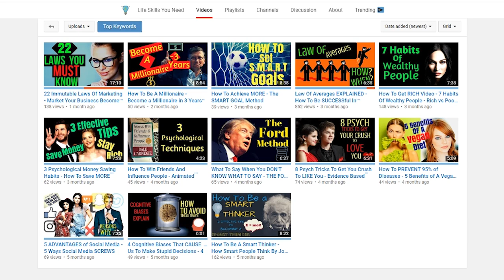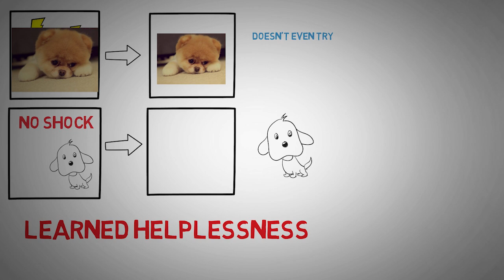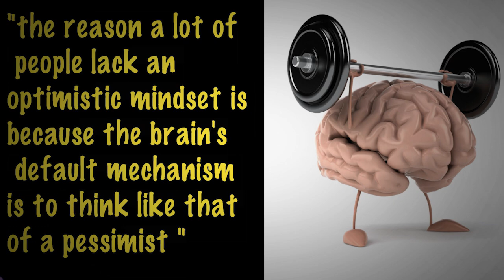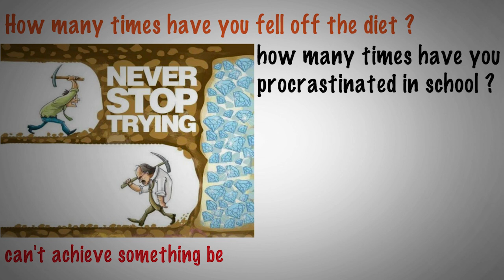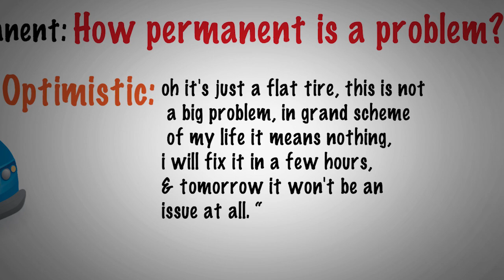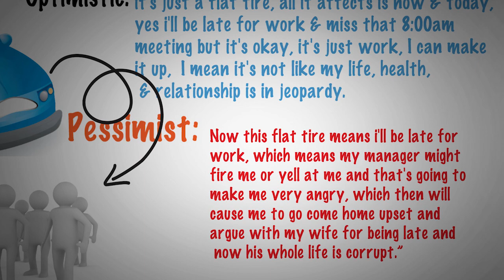Learned Optimism by Martin Seligman - Animated Book Review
In this video, Life Skills explains Learned Optimism, a book written by Martin Seligman that explains depression, learned helplessness, and how explanatory styles affect your success. Honestly, this book was one of the top 10 that I've read this year and was definitely a life-changer. Martin Seligman was one of the first pyschologists to start researching and spreading positive psychology ideas, which doesn't focus on depression and mental illness.

Read Learned Optimism

FREE Audiobook from Audible (Cancel Anytime)

---My Details---

My Microphone
My Headphones